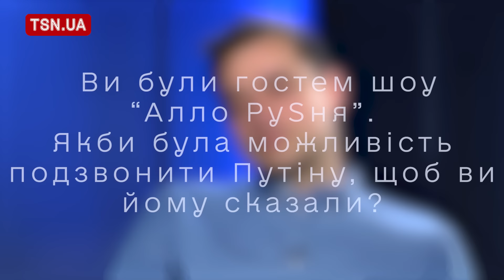😳 ФІМА КОНСТАНТИНОВСЬКИЙ: чому відмовив “Кварталу”, про гумористів на фронті, і як схуд зі 107 кг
Відомий телеведучий, учасник команди “Днепр”, гуморист Фіма Константиновський став новим героєм проєкту “НАОДИНЦІ”. У цьому випуску він ВПЕРШЕ розказав, що йому пропонували стати актором студії “Квартал 95”, в якому стані після важкого поранення наразі його колега Віктор Розовий з команди “Загорецька Л.С.”, і як під час війни Константиновський зустрів нове кохання у… Tinder. Крім цього, 32-річний Фіма поділився, чому команди “Днепр” фактично більше не існує, як реагує на питання “А чому ти не на фронті?” і що наразі з шелтером в Дніпрі, який він опікується вже більше двох років.

Авторка проєкту “Наодинці” - Анна Севастьянова

00:00 “Наодинці”. Фіма Константиновський
01:05 Про “Лігу сміху” і чому в неї немає майбутнього
02:31 “Більше ніколи не буде української команди в КВН”
04:57 “Така команда, як “Днепр” вже не існує”
07:14 Про зіркову хворобу
08:44 Про виступ на розігріві Бєднякова перед Данилком
09:54 Про Зеленського і спробу стати автором “Кварталу”
12:03 Це правда, що вас запрошували в “Квартал” у якості актора?
14:02 “У нас мало ведучих, які добре імпровізують”
15:00 Про шоу “Поле”
16:33 Про конфлікт з Поляковою
19:45 Це правда, що ви мали бути в складі Improv Live Show?
21:25 Які у вас взагалі творчі амбіції?
23:42 Як вів дагестанське весілля…
26:24 Про специфічні конкурси на корпоративах
28:24 Про алкоголь (“Я не вмію пити”)
31:45 Про нові стосунки
32:38 Як знайшов кохання в Tinder
35:55 Про гумор і диплом економіста
38:23 Про схуднення майже на 30 кг
41:08 Про стан Віктора Розового
42:12 “Багато людей, які пов'язані з гумором, зараз на війні”
42:57 Вас тригерить питання  “А чому ти не на фронті?”
44:32 Якщо вас зупинять працівники ТЦК на вулиці, ваші дії
46:40 Про шелтер в Дніпрі, яким ви опікуєтеся
53:12 Це правда, що ви - особистий ворог мера Дніпра Бориса Філатова?
56:10 Чому саме Регіну Тодоренко ви частіше згадуєте серед інших зрадників?
58:06 Ви були гостем шоу “Алло РуSня”. Якби була можливість подзвонити Путіну, що ви йому сказали?
59:43 Риторичне питання: “У нас ще буде життя без війни?”